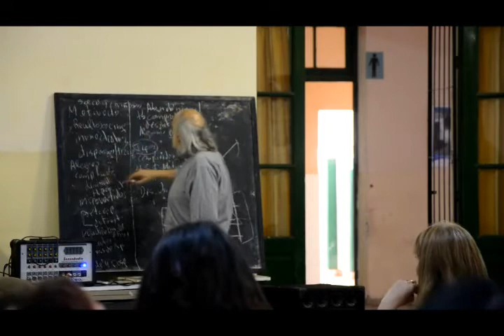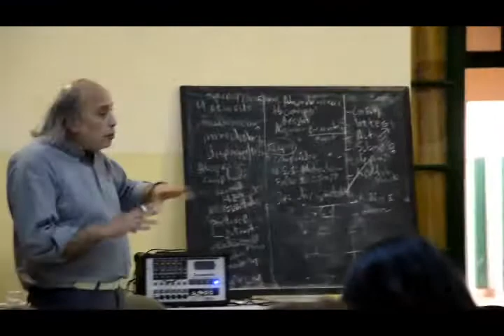Taller sobre Infancia, Adolescencia y Juventud Dictado por Lic. Eduardo López Molina 2° Parte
Taller sobre Infancia, Adolescencia y Juventud Dictado por Lic. Eduardo López Molina